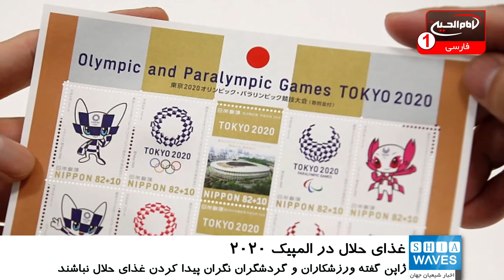ژاپن با تدارک محصولات حلال، برای المپیک توکیو ۲۰۲۰ آماده می شود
ژاپن خودش را برای حضور مسلمانان در بازی های المپیک توکیو ۲۰۲۰ آماده ساخته و رسما اعلام کرده که در طول بازی های المپیک، ورزشکاران و گردشگران مسلمان نگران پیدا کردن غذای حلال نباشند.
به گفته مقامات این کشور، از سال ۲۰۱۳ ، تعداد رستوران های حلال از چهار مورد به ۱۸۰ مورد افزایش یافته و مکان هایی که غذاهای سنتی ژاپنی را به صورت حلال سرو می کنند، نیز ایجاد شده است.
شرایط برای دانشجویان مسلمان نیز تسهیل شده و اسکان داده می شوند.
در سال ۲۰۱۴ ، دانشگاه مطالعات بین المللی کاندا ، کافه تریایی با نام شوکوجین افتتاح کرد که دارای گواهینامه حلال از انجمن حلال آسیا نیپون بود. در ۲۰۱۷ نیز شعبه ای از محصولات غذاهای حلال در آکیهابارا افتتاح شد.
 دیگر رستوران های حلال دیگر در مناطق شلوغ و پرجمعیت توکیو نیز گزینه های حلال را به منوی غذایی افزوده اند و ابراز امیدواری کردند که در ایام مسابقات المپیک، بازدیدکنندگان مسلمان با مشکلی برای تهیه غذای حلال روبرو نباشند.